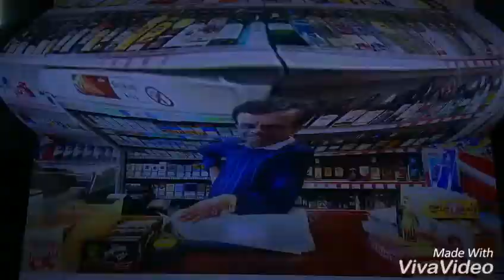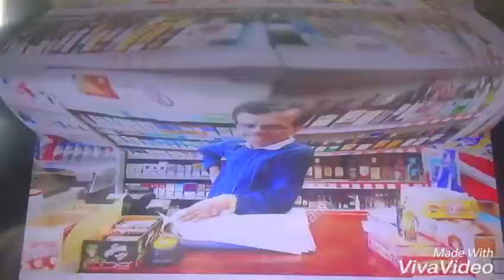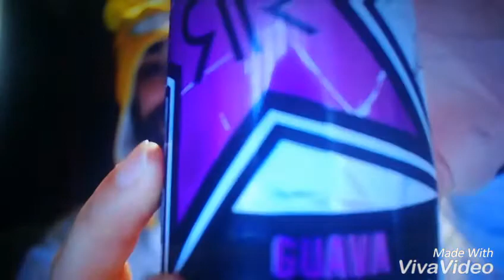Nemoos roast on united front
so... nemoo roasted me as part of the roast United front challenge it was entertaining if you want to see the full video it's on his channel.